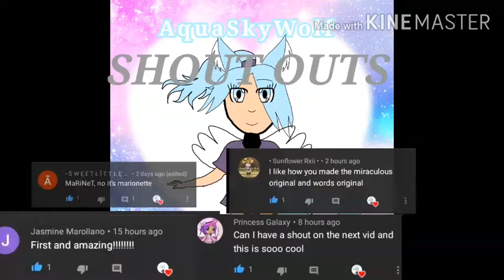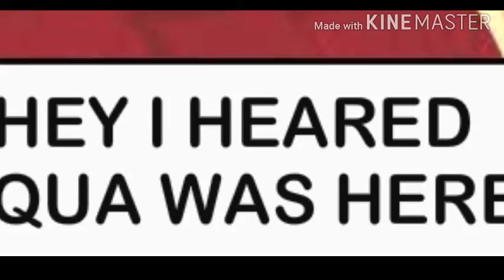IF I WAS IN MY LITTEL PONY PART 1